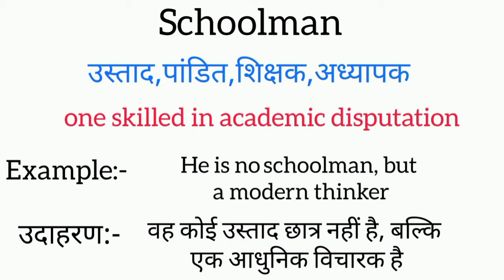Schoolman meaning in hindi || schoolman ka matlab kya hota hai || word meaning english to hindi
schoolman meaning in hindi
schoolman ka matlab kya hota hai
english to hindi
word meaning
what schoolman
schoolman का हिंदी अर्थ